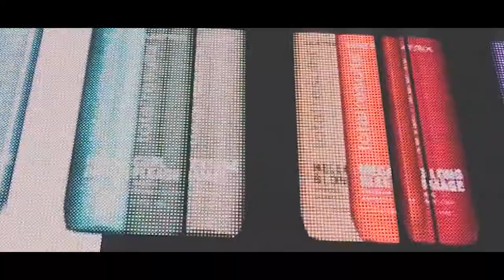Wecando City Festival Plac Konesera MOCEvents FilmOwcy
Festiwal Dobrego Smaku
Placu Konesera Warszawa Praga 2019